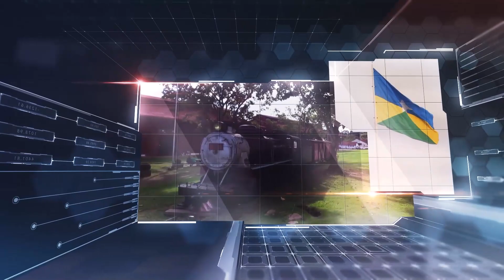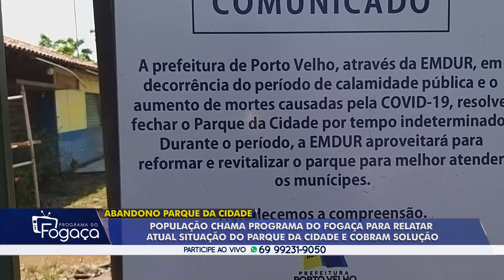Programa do FOGAÇA edição 11 de fevereiro 2022